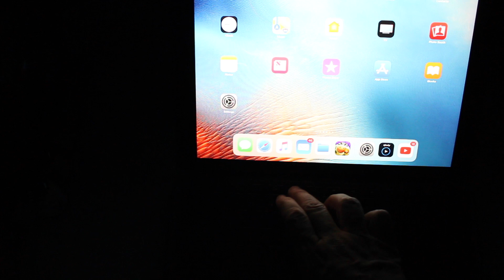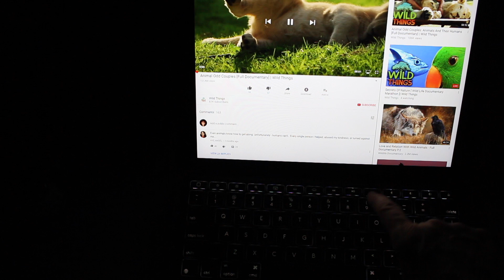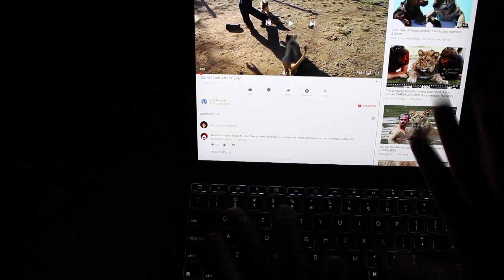Logitech Slim Combo Review for iPad Pro 12.9 Review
In this video I review the Logitech Slim Combo case/keyboard for the iPad Pro 12.9
link for 12.9 iPad Pro .
link for 12.9 iPad Pro 3rd generation .
link for 10.5 iPad Pro .